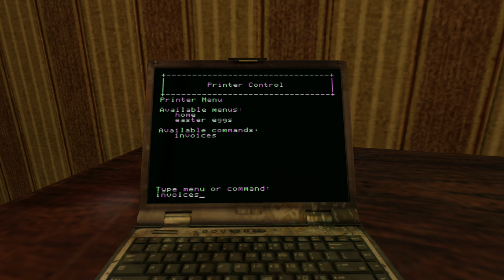Vampire: The Masquerade - Bloodlines (Nosferatu) #24 : I Vant To Suck Your Chocolate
A Nosferatu playthrough of Vampire: The Masquerades - Bloodlines (VtMB)

Mods used in this play through:
Vampire The Masquerade - Bloodlines Unofficial Patch 10.5